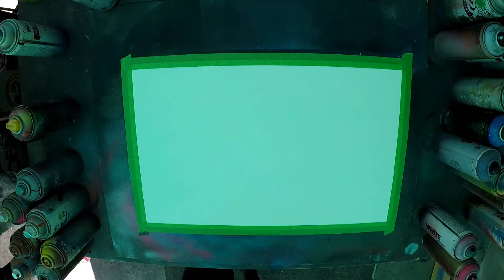*cosmic charge*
Hey friends and family, I have been wanting to do a painting with some lighting so here is my first go at it. If you are interested in my art, it is available in my etsy shop.